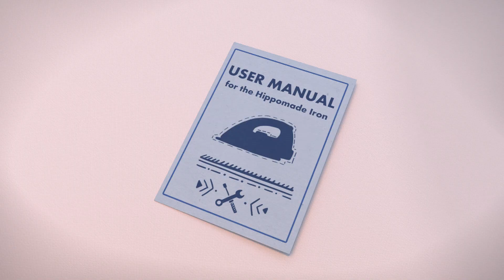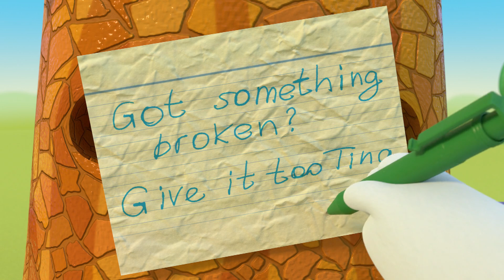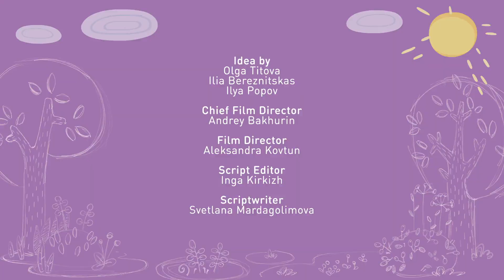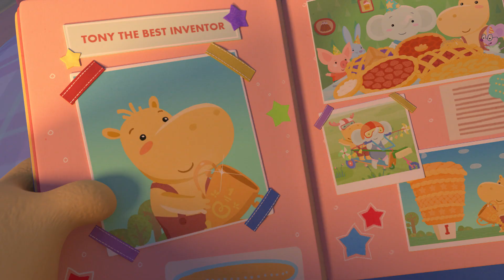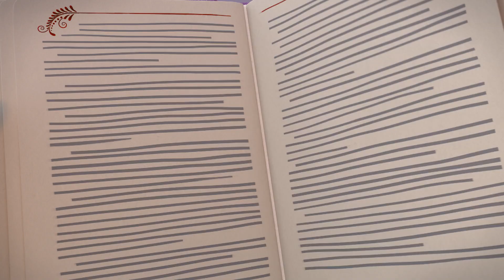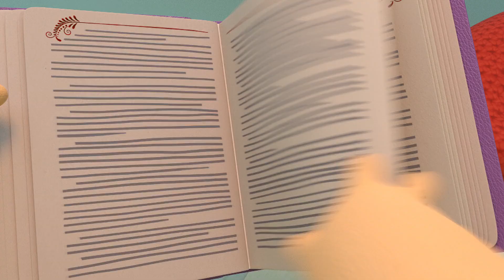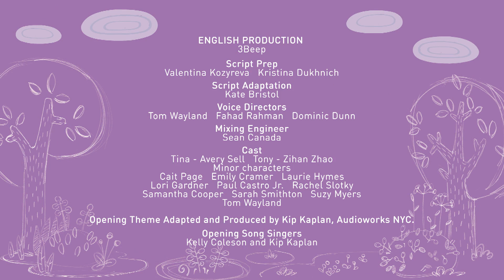Tina & Tony 🙃 Dealing with Chaos 🫣 Best episodes collection 🔥 0+ | Cartoons for Children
00:00 - Stick to the Plan
04:52 - Bird Brained
09:12 - Feeling Nosy
13:32 - The Everygame
17:52 - Fix-It Tina
22:12 - The Magic Carriage
26:31 - Playing House
30:51 - The Scarecrow
35:11 - The Sugar Burglar
39:31 - Secrets and Surprises
43:51 - To See or Not to See
48:10 - Spring Cleaning
52:30 - Minding Manners